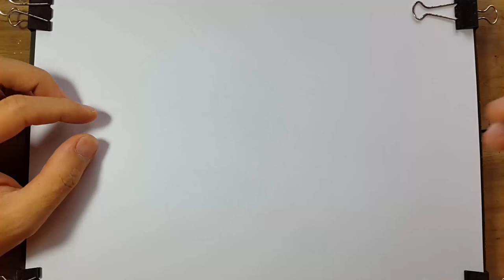Drawing Goku - Speed Drawing Dragon Ball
Drawing Dragon ball: Goku, Vegeta, Goham, Cell ...